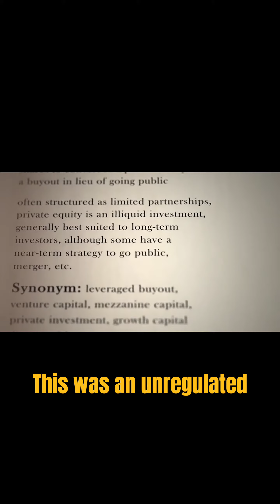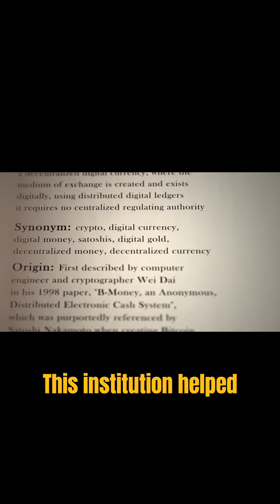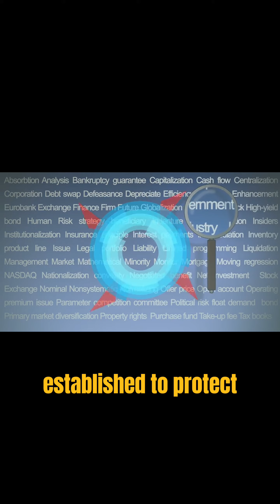The Evolution of Stock Exchanges: From Amsterdam to Wall Street.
Discover the fascinating journey of stock exchanges from their inception in 17th century Amsterdam to the bustling floors of Wall Street today. In this video, we delve into the origins of the first modern stock exchanges, their global expansion, and the innovations that have shaped today's financial markets. Whether you're a student of finance, an investor, or simply curious about economic history, this video will provide insightful perspectives on how stock exchanges have evolved and their impact on the global economy.